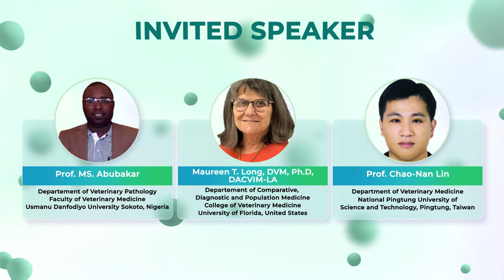[TEASER] 2nd International Conference on Veterinary Medicine and Health Sciences (ICVMHS)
International Conference (IC) conducted by Faculty of Veterinary Medicine, Airlangga University. This conference is provide to improve academicians knowledge and share their experience with colleagues about current research from all around the world.